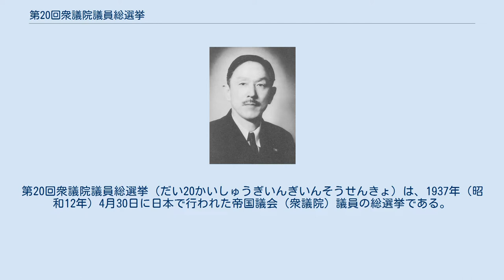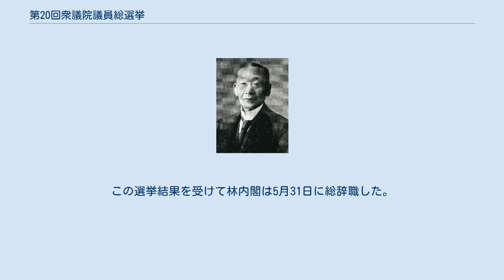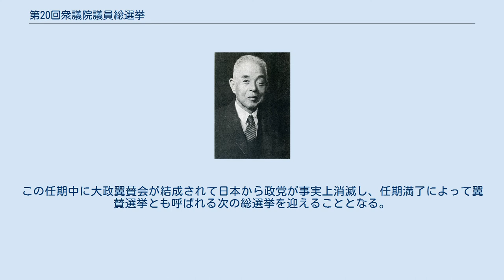第20回衆議院議員総選挙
第20回衆議院議員総選挙（だい20かいしゅうぎいんぎいんそうせんきょ）は、1937年（昭和12年）4月30日に日本で行われた帝国議会（衆議院）議員の総選挙である。
 衆議院で昭和会を閣内与党、国民同盟などを閣外協力として1937年（昭和12年）2月2日に発足した林銑十郎内閣は、2月15日に再開された第70回帝国議会において重要法案の審議引き延ばし戦術に出た民政党・政友会の二大政党に散々にてこずらされた。
そこで昭和12年度予算が可決されると、林内閣は議会における与党勢力の躍進を期待して衆議院解散に打って出た。
 しかし予算成立直後のこの解散は他に理由も乏しいことから「食い逃げ解散」として国民の反発が強く、昭和会・国民同盟はいずれも議席を減らして与党勢力は諸派・無所属を合わせても40議席前後とふるわなかった一方で、民政党も議席を減らして政友会とほぼ互角となったものの二大政党の優位は変らなかった。
注目すべきは社会大衆党の躍進で、無産政党が憲政史上初の第三党となっている。
この選挙結果を受けて林内閣は5月31日に総辞職した。
 なお、この選挙での当選者は1941年（昭和16年）の衆議院議員任期延長ニ関スル法律により特例として任期が1年延長された結果、5年間にわたって議員の地位にあった。
この任期中に大政翼賛会が結成されて日本から政党が事実上消滅し、任期満了によって翼賛選挙とも呼ばれる次の総選挙を迎えることとなる。
 立憲民政党 立憲政友会 社会大衆党 昭和会 国民同盟 東方会 諸派 中立 *の選挙区は無投票 補欠当選等 立憲民政党 立憲政友会 社会大衆党 国民同盟 東方会 諸派 中立